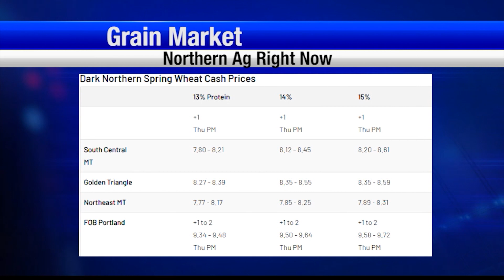First Case of Palmer Amaranth in Montana Confirmed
A new weed has been found in Montana for the first time. Colter Brown will show us what to be on the lookout for during the ag report.

- Goggins Ranch Wins Environmental Stewardship Award

Next up in the ag report, we’ll learn about a big win for Montana’s pulse crop farmers

- Indian Tariff Reduction Big Win for Pulse Crop Growers
- Local Auction: Northern Livestock Video
- Sheep: Newell